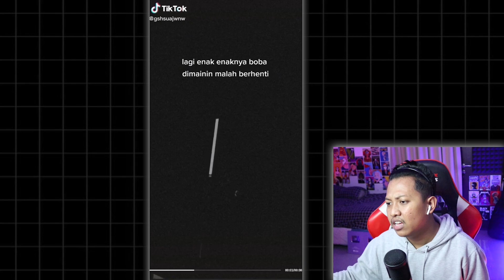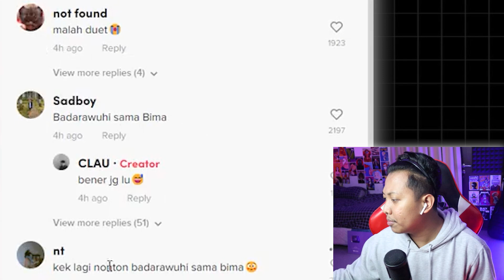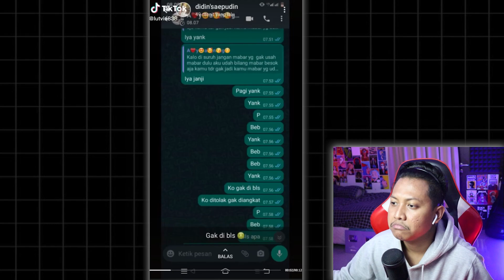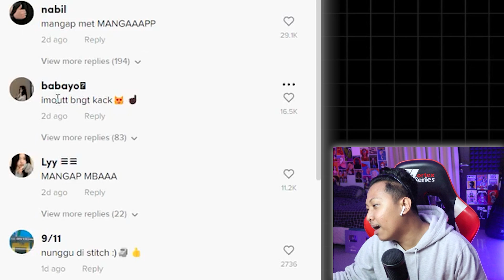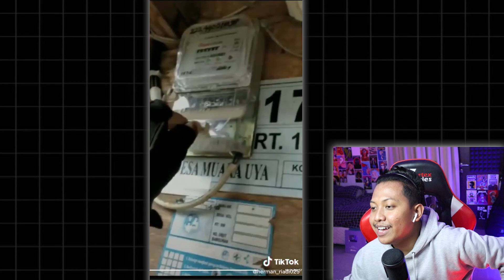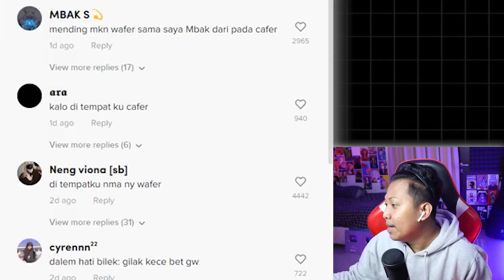PAKE FILTER CAKEP❌BERLEBIHAN✅